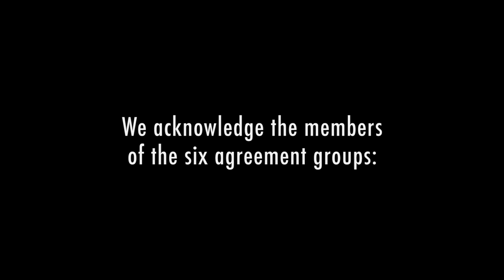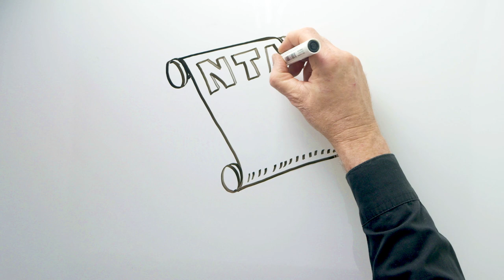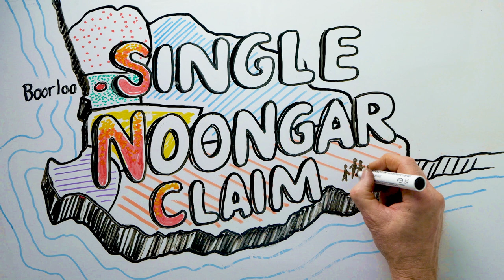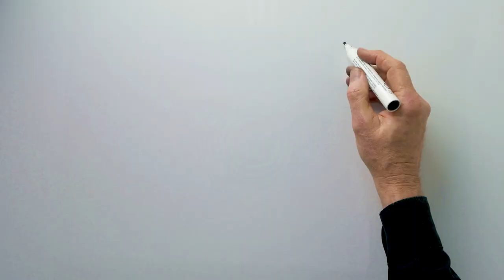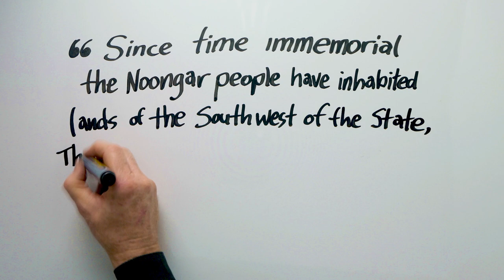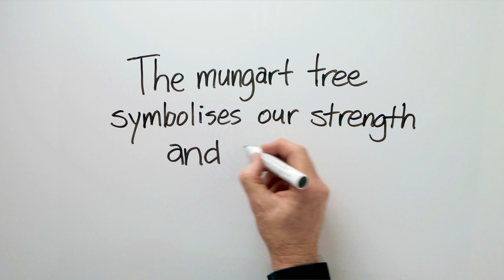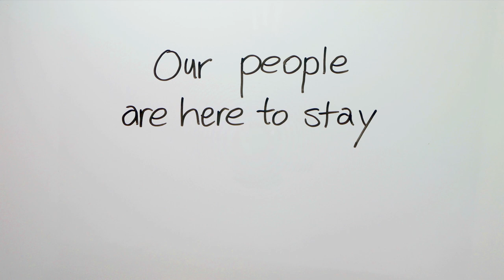The story of the South West Native Title Settlement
The South West Native Title Settlement is the largest native title settlement in Australian history. It affects around 30,000 Noongar people and encompasses approximately 200,000 square kilometres in the South West.

Harry Hobbs and George Williams of the Faculty of Law at the University of New South Wales have described the Settlement as 'Australia's First Treaty'.

This is the story of the Noongar people's fight to have their native title rights recognised in the south west, which resulted in the South West Native Title Settlement. This Settlement formally recognises that, since time immemorial, the Noongar people have maintained a living cultural, spiritual, familial and social relationship with Noongar boodja.